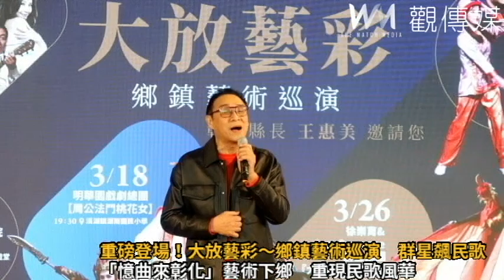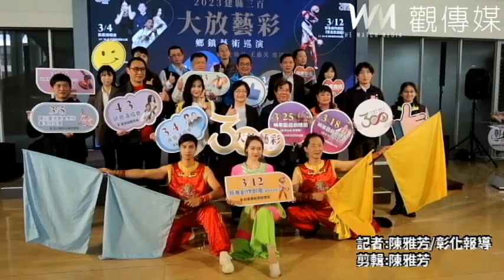重磅登場！大放藝彩～鄉鎮藝術巡演 群星飆民歌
▲彰化縣政府規劃「2023建縣三百‧大放藝彩～鄉鎮藝術巡演」，八大區有八場巡演，全部都免票入場，歡迎全國鄉親，來彰化看表演、吃好食、遊景點。